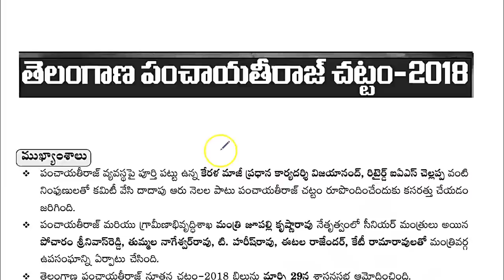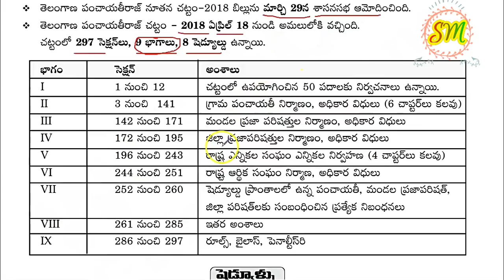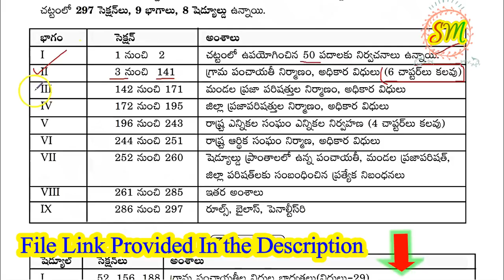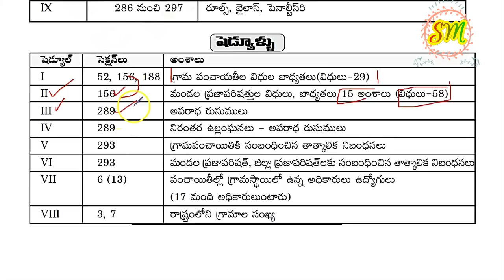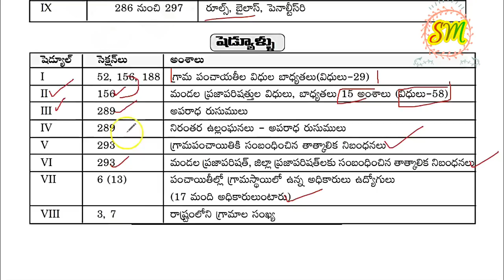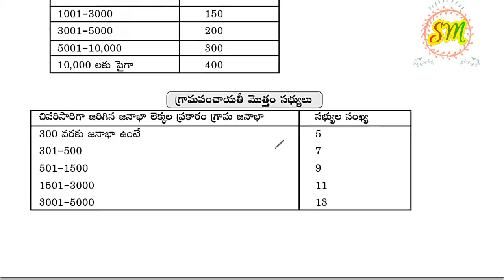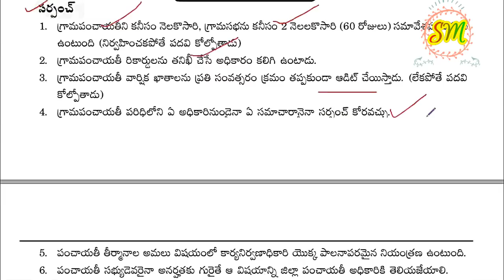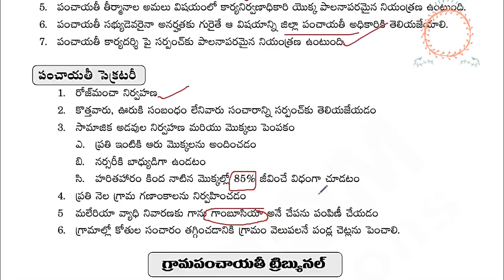Act part-5 special For All Panchayat Secretary Aspirants by SRINIVAS Mech